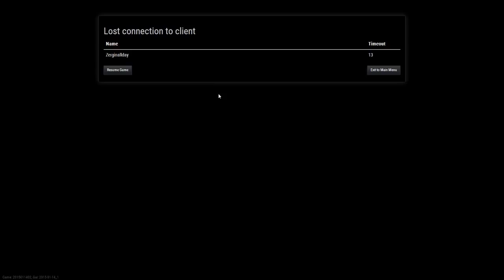theHunter: Primal Co-op Gameplay | FRIENDS FOREVER!! | PART 3 (HD)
Some more fun times with MLG in theHunter Primal!